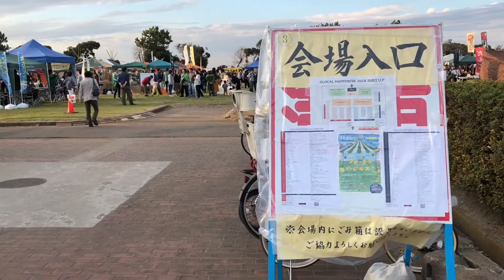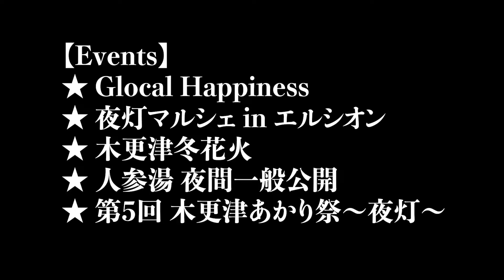#058 木更津でのとある休日（グローカルハピネス、夜灯）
※前にアップしたものが消えてしまったので再掲